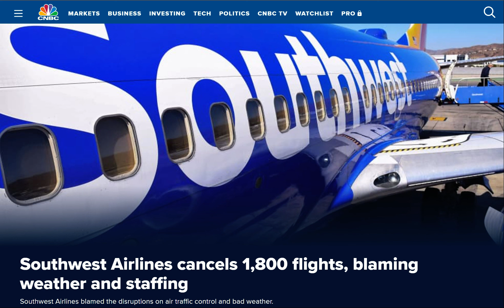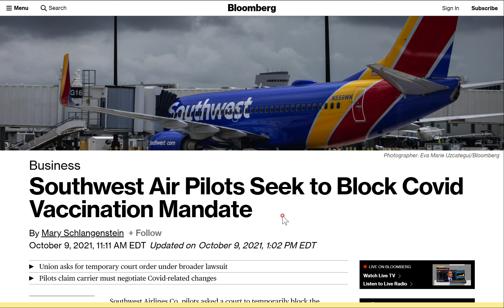사우스웨스트항공 일요일 1800여대 비행 취소 & 파일럿 연합 백신의무화 보류 요청, 미국 하늘길 취약점의 한 장면 - 2021년 10월 10일 영어 주식 뉴스